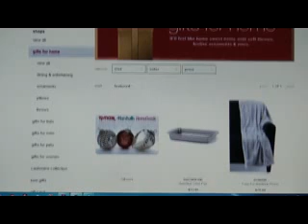Washington Rasprodazba za Bozik za emisija